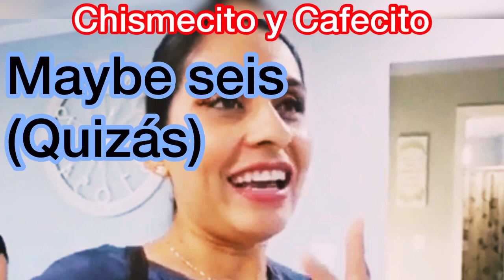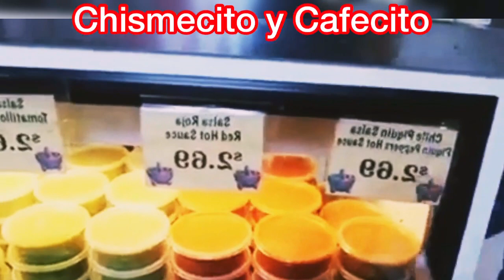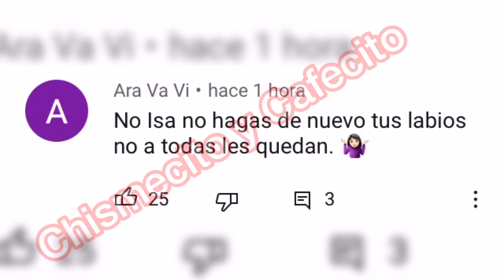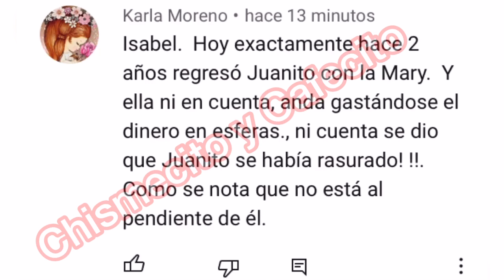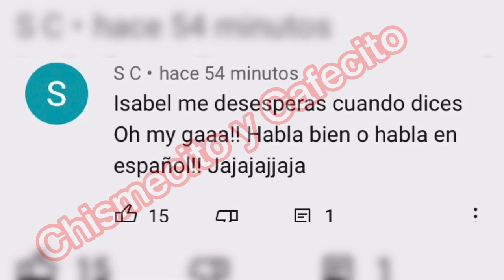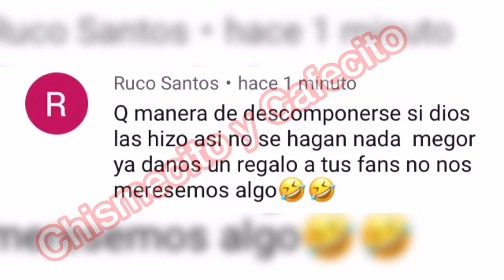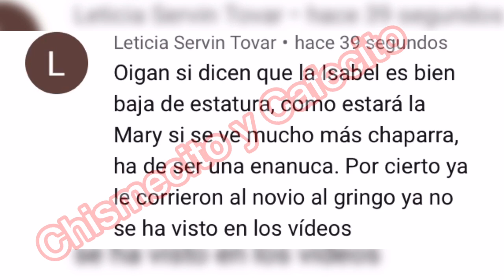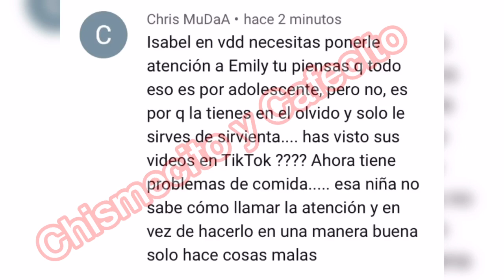💋👄A RETOCARSE LOS 👄💋 DICE ISABEL QUE LA MARY ESTÁ BIEN PEN....😂 3 LIBRAS DE CARNE 🥩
COMPARTE CON TUS AMIG@S 📲